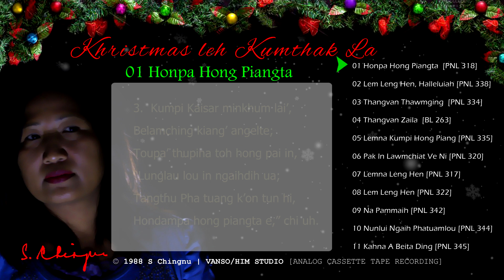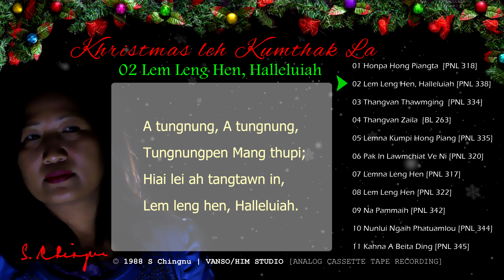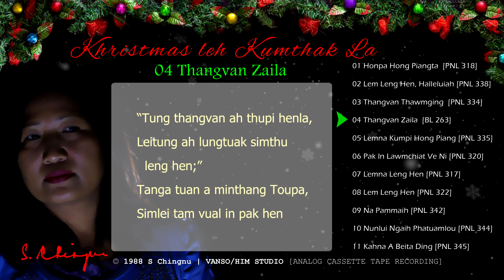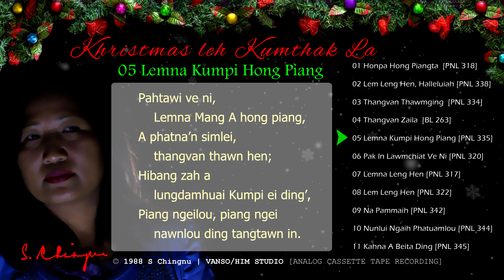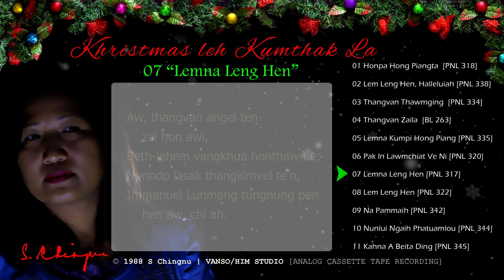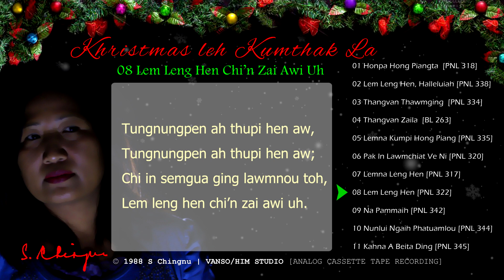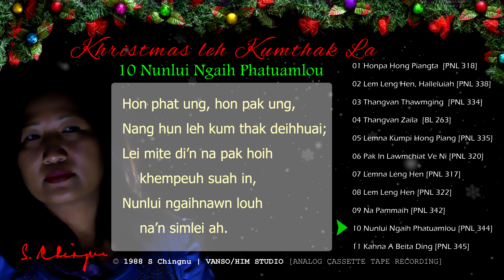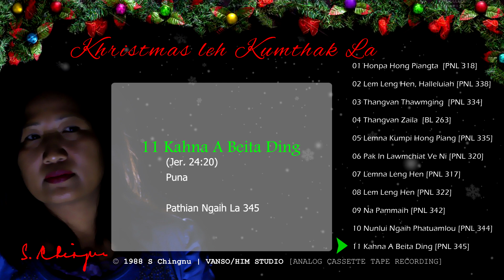Khristmas leh Kumthak La - S Chingnu [1988] [Lyrics]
Khristmas leh Kumthak La
[ANALOG CASSETTE TAPE RECORDING]

01 Honpa Hong Piangta  [PNL 318] 0:04
02 Lem Leng Hen, Halleluiah [PNL 338] 4:19
03 Thangvan Thawmging  [PNL 334] 8:19
04 Thangvan Zaila  [BL 263] 11:14
05 Lemna Kumpi Hong Piang [PNL 335] 15:36
06 Pak In Lawmchiat Ve Ni [PNL 320] 20:24
07 Lemna Leng Hen [PNL 317] 24:31
08 Lem Leng Hen Chi’n Zai Awi Uh [PNL 322] 28:53
09 Na Pammaih [PNL 342] 32:57
10 Nunlui Ngaih Phatuamlou [PNL 344] 36:27
11 Kahna A Beita Ding [PNL 345] 40:06